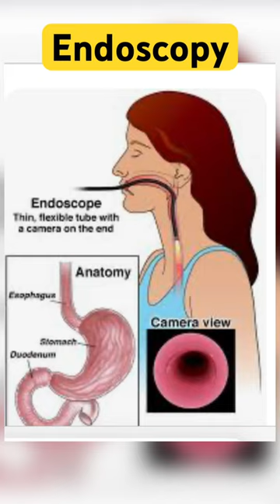Endoscopy test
endoscopy
upper endoscopy
endoscopy (diagnostic test)
endoscopy procedure
endoscope
capsule endoscopy
endoscopy animation
endoscopy cost
endoscopy help
upper gastrointestinal endoscopy
endoscopy types
lower endoscopy
video endoscopy
sleep endoscopy
nasal endoscopy
endoscopy advice
endoscopy stomach
upper gi endoscopy
having an endoscopy
is endoscopy painful
endoscopy malayalam
upper gi endoscopy x ray
upper endoscopy biopsy

endoscopy
endoscopy in hindi
एंडोस्कोपी कैसे की जाती है
दूरबीन द्वारा गले की जांच कैसे होती है
endoscopy kya hai
endoscopy hospital
endoscopy procedure
endoscopy test in hindi
endoscopy janch
endoscopy images
endoscopवाई
upper gi endoscopy
how to do endoscopy
endoscopy kya hota h
endoscopy animation
endoscopy kya hoti hai
endoscopy kaise hoti h
endoscopy kaise hota h
endoscopy video in hindi
endoscopy and colonoscopy